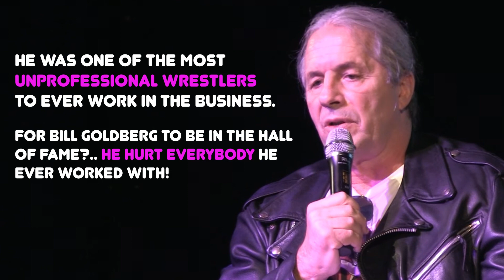Top 5 Goldberg DISASTERS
Top 5 disasters that unfolded during Goldberg's wrestling career.  From botched moves to controversial matches, we delve into the unexpected mishaps and missteps that occurred throughout Goldberg's tenure. Explore the aftermath of infamous incidents, and the impact these disasters had on both Goldberg and his opponents. This compilation sheds light on the unpredictable nature of professional wrestling.

Goldberg, disasters, WWE Shorts, shocking moments, WWE history, botched moves, controversial matches, mishaps, missteps, infamous incidents, backstage controversies, impact, professional wrestling, cautionary tale, aspiring superstars, highs and lows, WWE career, eye-opening compilation.

Chapters:

0:00 Intro
1:05 Number 5
1:36 Number 4
2:23 Number 3
2:54 Number 2
3:32 Number 1
4:24 Outro